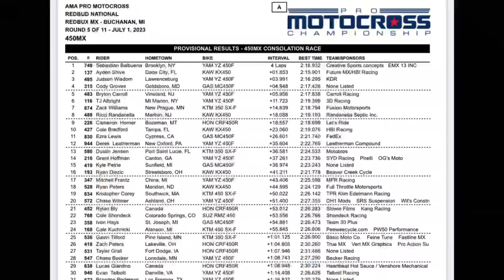Red Bud Pro Motocross 2023 450 LCQ Race